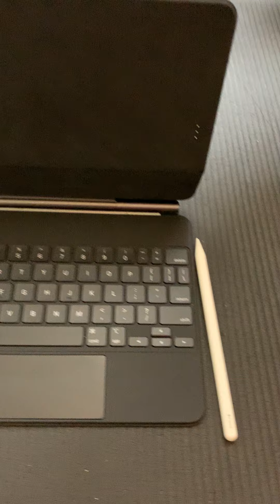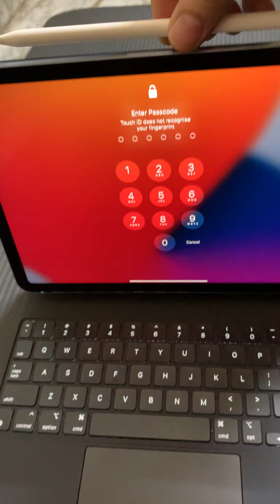NEW iPad Air 4 (10.9") , SKY BLUE